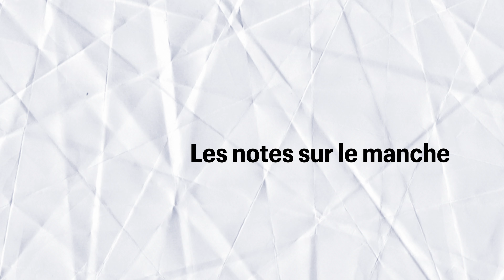3 techniques ESSENTIELLES pour vous repérer sur le manche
▸ Carte son Focusrite 2i2
▸ Accordeur Tc Electronic
▸ Torpedo Captor

👉  SUIVEZ-MOI !

00:00 Intro
1:55 Le cycle des quartes
6:05 : La pentatonique sur tout le manche
9:15 : Booste ta Technique !
9:44 : Les Triades
13:15 : Conclusion